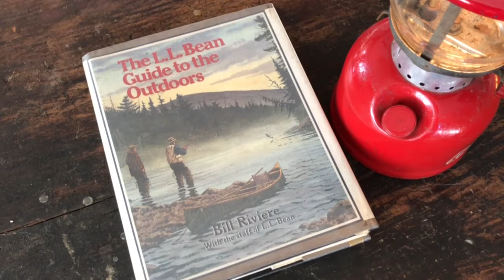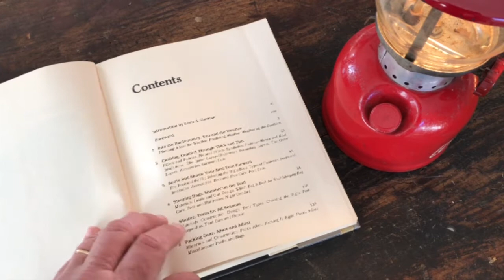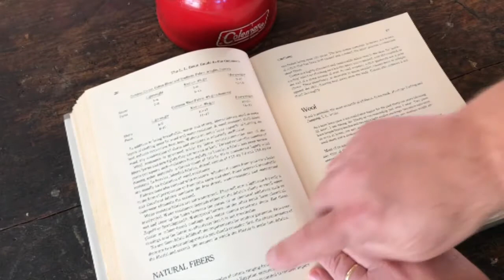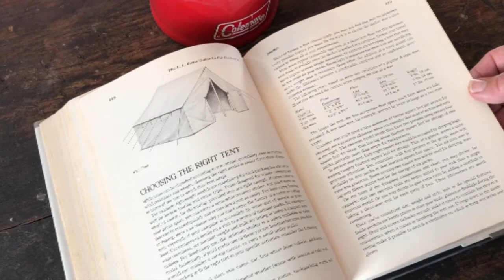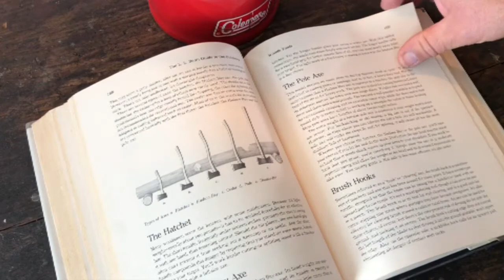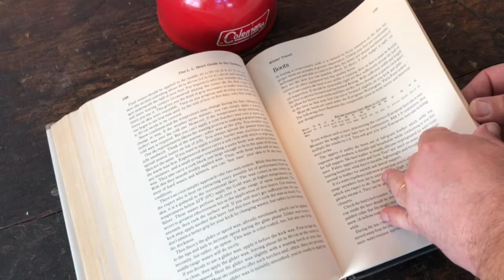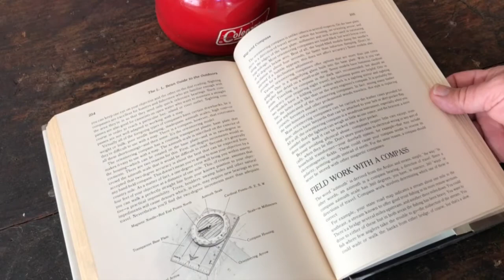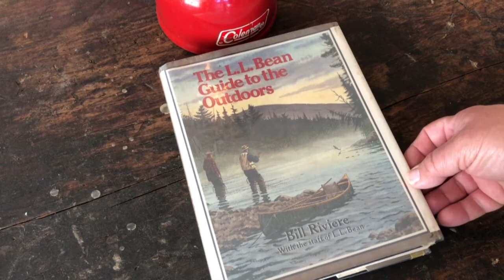Book report LL Bean Guide to the Outdoors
1980s LL Bean Guide to the Outdoors